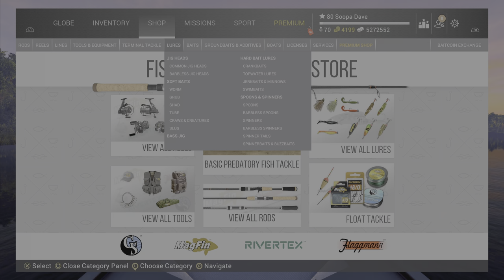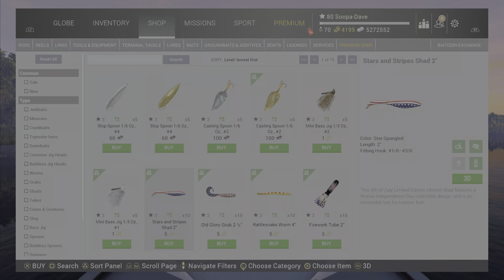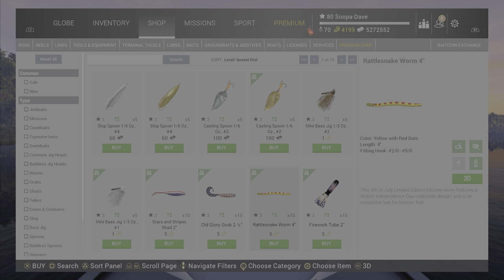Fishing Planet Independence Treasure Hunt 4th Of July Event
In this video about the 4th of July Update (Independence Day Update) I show all the new stuff for the Fishing Planet Update.